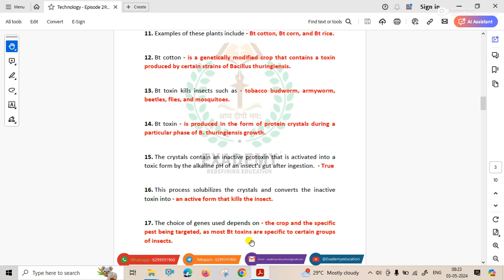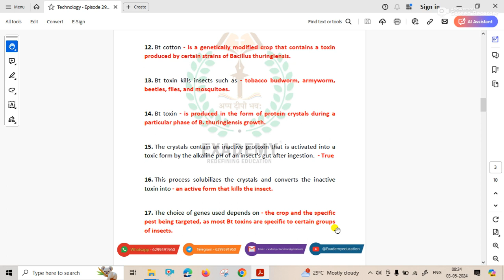UPSC GS Revision | Technology - Episode 30